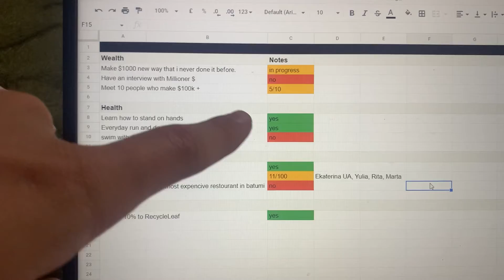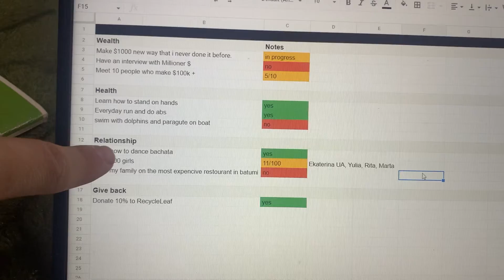4/40. Small progress better than no progress. Learning by doing.